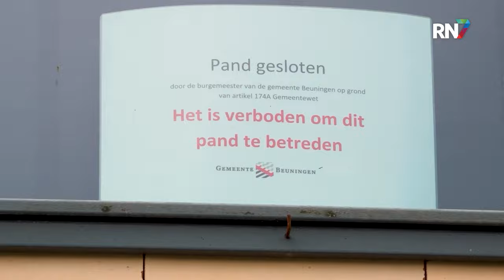Bomaanslag in Beuningse wijk || RN7 REGIONIEUWS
Het is er al jaren onrustig, de Palinggracht in Beuningen. Deze week kwam het zelfs tot een verschrikkelijk punt. Er vond een heuse bomaanslag plaats. Omwonenden reageren geschokt.